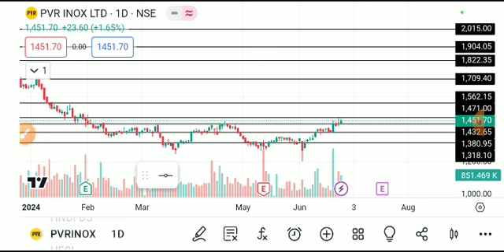PVR INOX SHARE LATEST NEWS TODAY,PVR INOX SHARE ANALYSIS,PVR INOX SHARE TARGET,PVR INOX SHARE NEWS